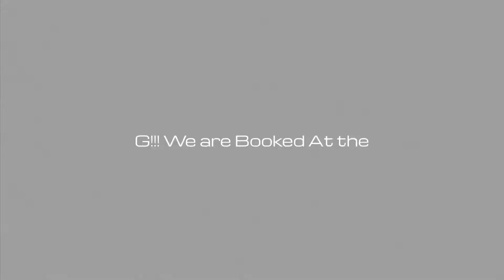G!! We are Booked at the Atlanta Metropolitan (Aka: The Prison Story)